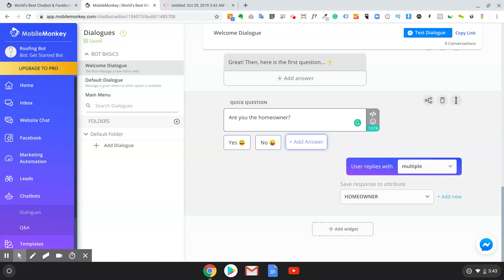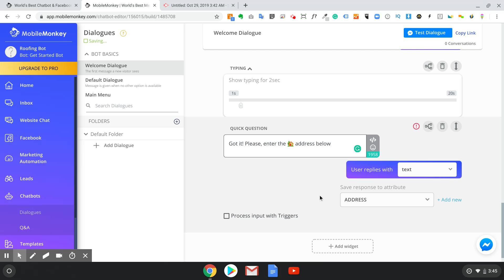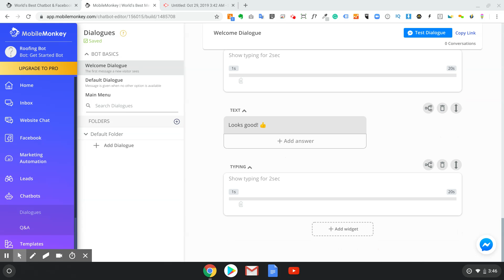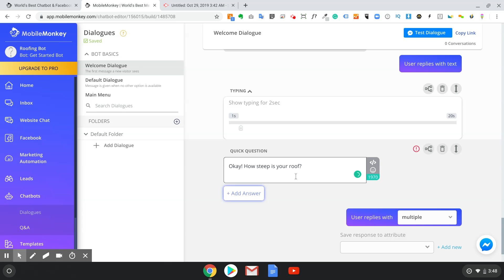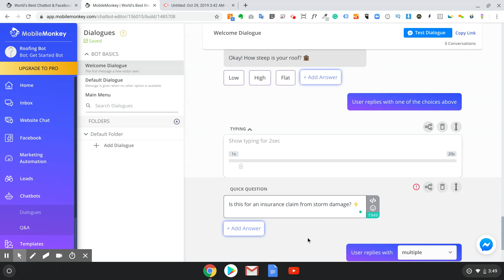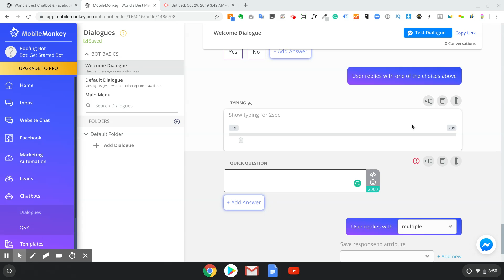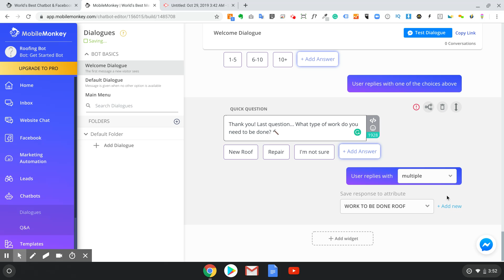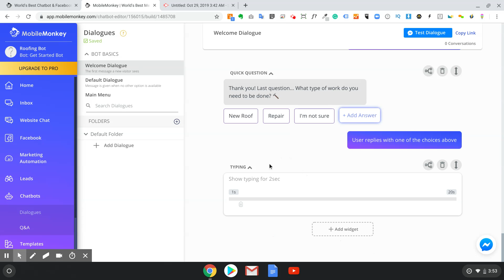Mobile Monkey 5 Minute Training Video 13